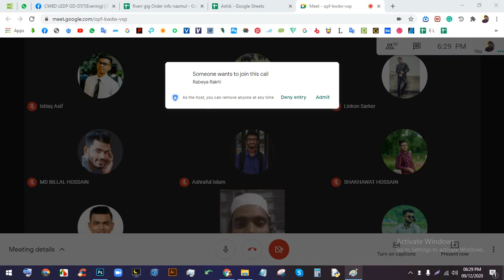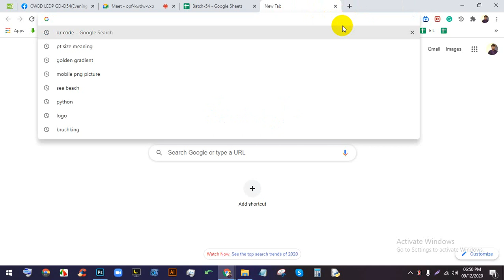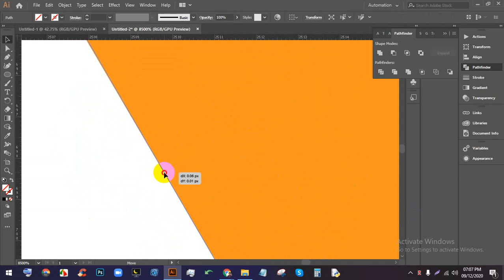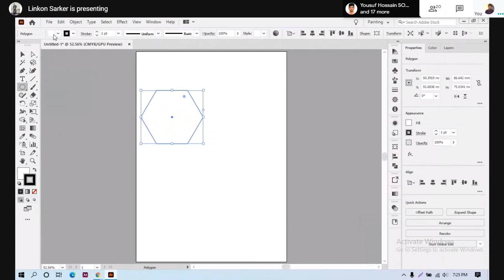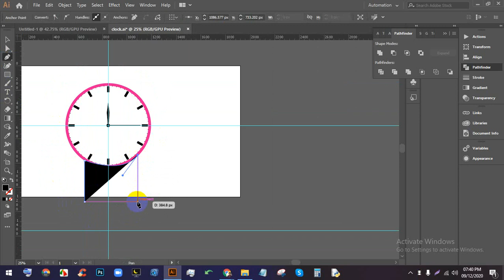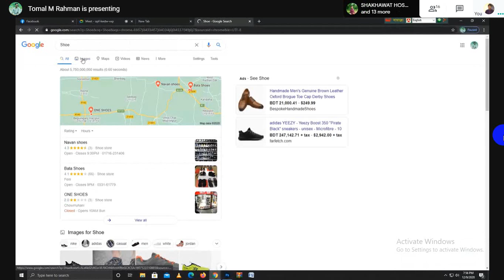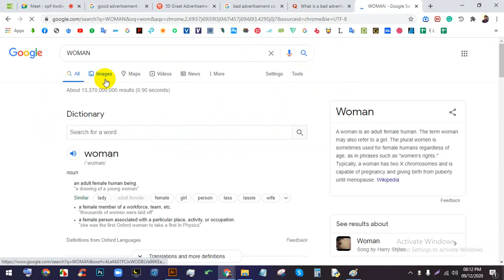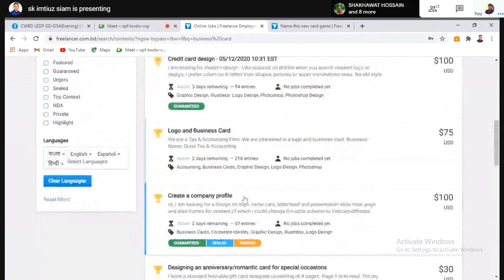LEDP | Graphic Design | Batch-54 | Bangla Tutorial | Class-22